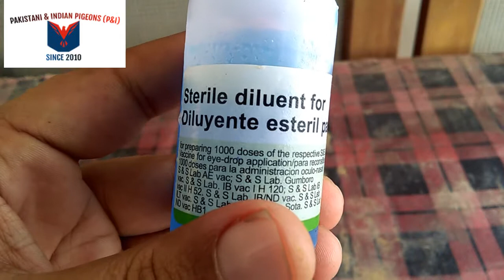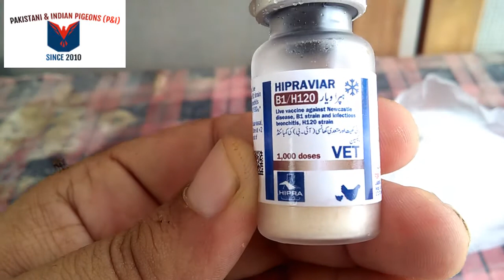Pigeon vaccination Method|Vaccination ka tarika|English Subtittles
Dear viewers this video is about 2nd phase of pigeon vaccination first phase was carried out in April 2020. The April 2020 video can be seen by clicking above eye sign.